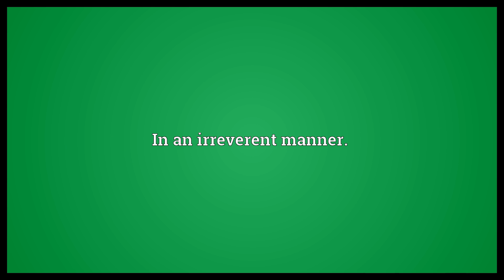Irreverently Meaning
Video shows what irreverently means. In an irreverent manner..  Irreverently Meaning. How to pronounce, definition audio dictionary. How to say irreverently. Powered by MaryTTS, Wiktionary